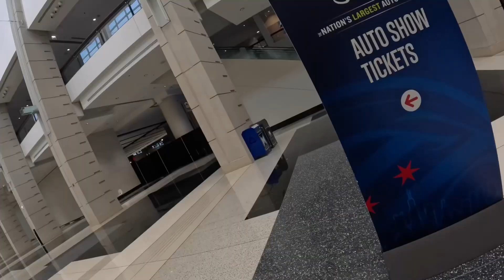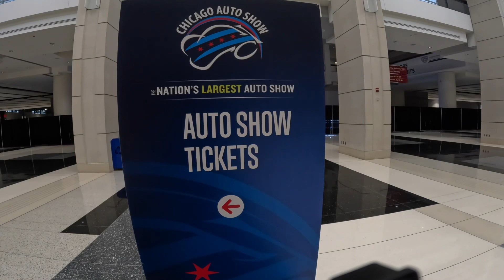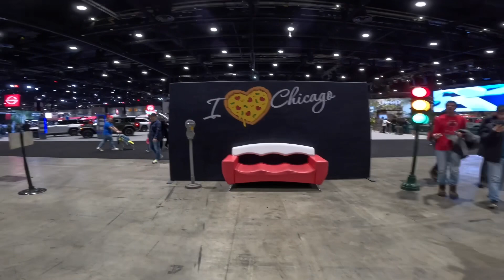Vid8/P3 Walkthrough Chicago Auto Show 2023